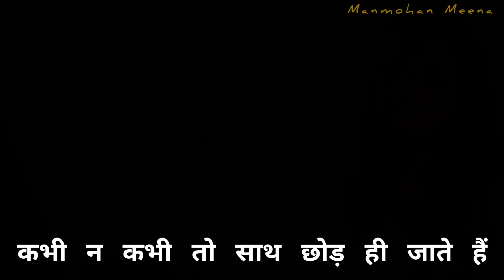क़ामयाबी🔥Motivational Shayari Status Video Inspirational Status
Bus Aapka Pyaar Or Support Bnaye Rakhiye Yhi Mere Liye Motivation hain...

NOTE:- THIS VIDEO IS FOR EDUCATIONAL AND MOTIVATIONAL/INSPIRATIONAL PURPOSE ONLY.

🎙️MOTIVATION WORDS IN VIDEO, ARE MINE BUT ALWAYS DOUBLE CHECK FACTS.

📝Words :- Sometime Motivational Thoughts By Me But Always Double Check.

🎤VOICE :- MANMOHAN MEENA